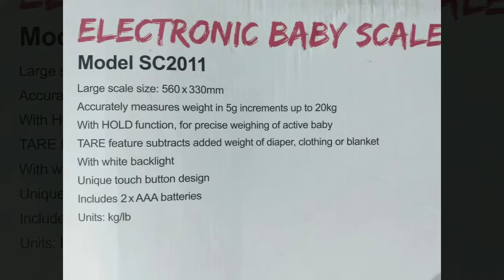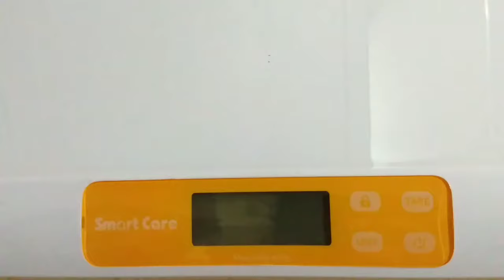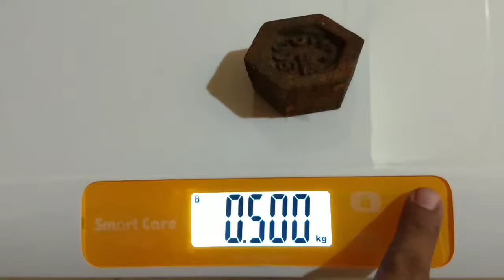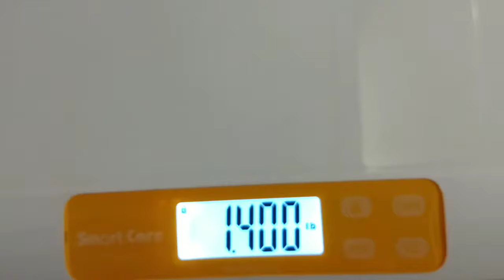Unboxing & Demo SmartCare Digital Baby Weight Scale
Here we are showing you Unboxing & Demo of SmartCare Digital Baby Weight Scale,
We are from SHREE VARAHI MEDICAL & SURGICAL,